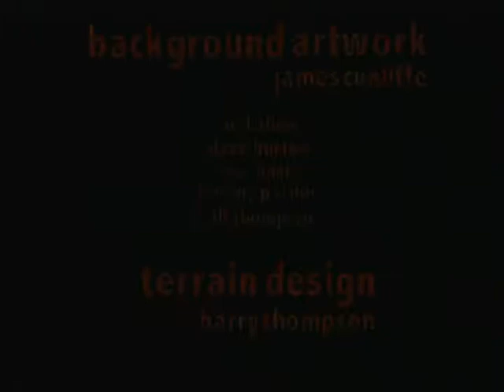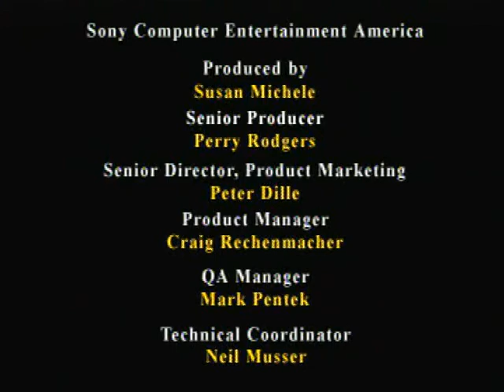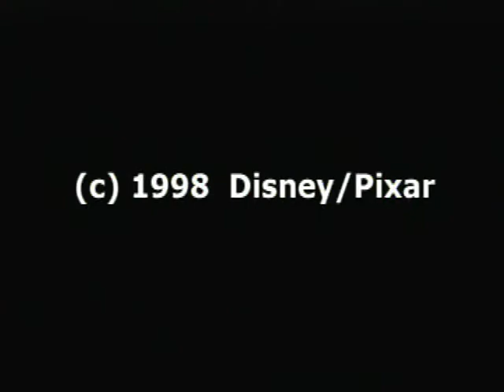A Bug's Life Playthrough Part 24